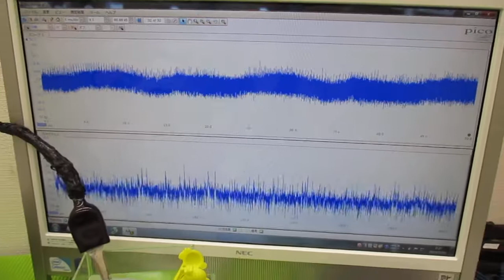メガヘルツの超音波発振制御プローブ ultrasonic-labo